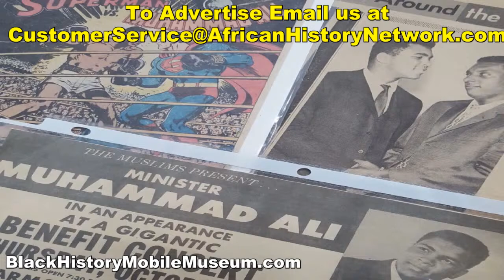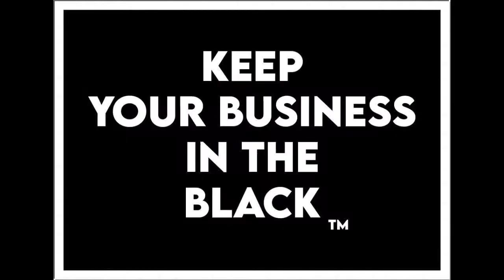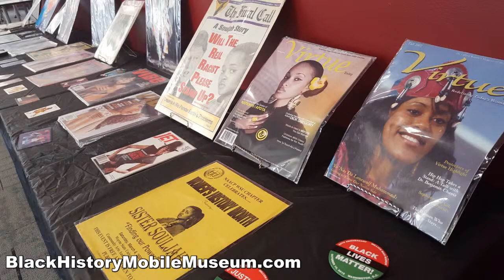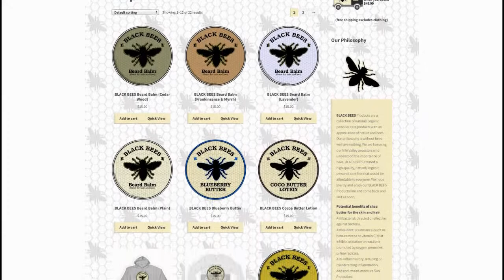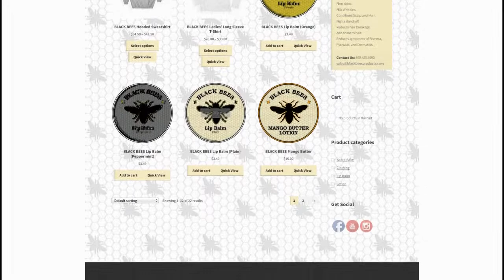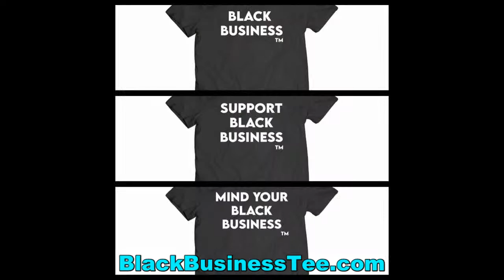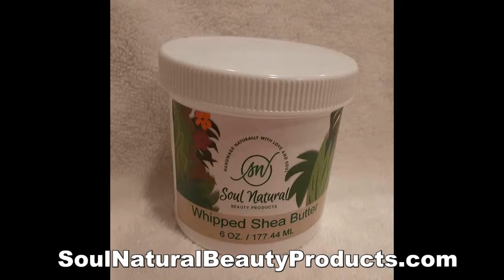Dr. King's house was firebombed Jan 30th, 1956. He then tried to get a Concealed Gun License 1-30-20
Dr. King's house was firebombed Jan 30th, 1956 during the Montgomery Bus Boycott. Did you know he tried to get a Concealed Pistol License?  Civil Rights & The Gun - Michael Imhotep 1-30-20